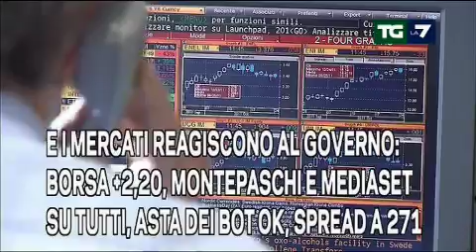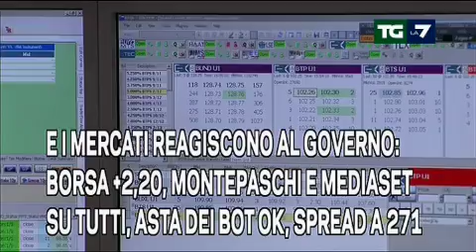Anteprima del tg delle 20 di lunedì 29 aprile 2013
Enrico Mentana fa il punto sui principali avvenimenti di oggi: il discorso programmatico davanti alla Camera del neo-presidente del Consiglio Enrico: spicca la decisione di bloccare il pagamento dell'Imu nel prossimo giugno, poi le riforme e le misure di economia. Tra 18 mesi - ha detto Letta - se lavoro della convenzione per le riforme costituzionali non darà risultati veri rassegnerà il mandato. La Lega si astiene ed allarga il perimetro della maggioranza. Momenti concitati per conto del M5S . Le indagini sulla sparatoria di ieri davanti a Palazzo Chigi